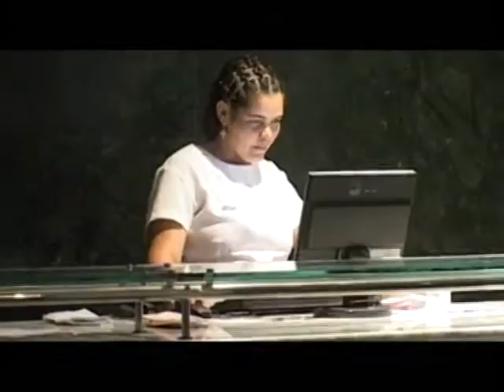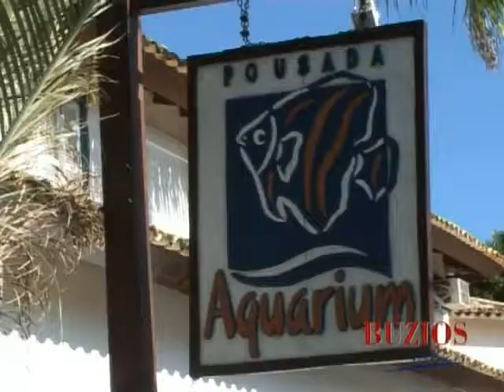Recorrecaminos - Maceió y Maragogi (bloque 2)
En Recorrecaminos conocemos el precioso estado de Alagoas, Maceió y Maragogi. Conducido por Agustina Attias, por canal Metro (13 de Cablevisión).